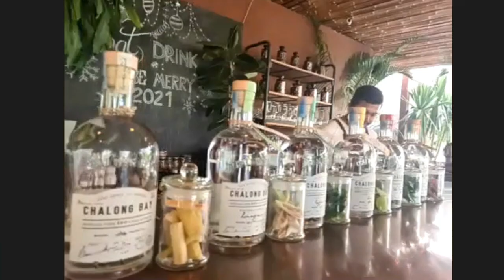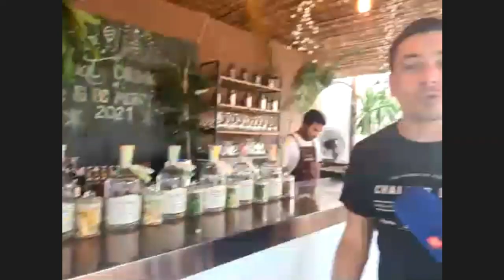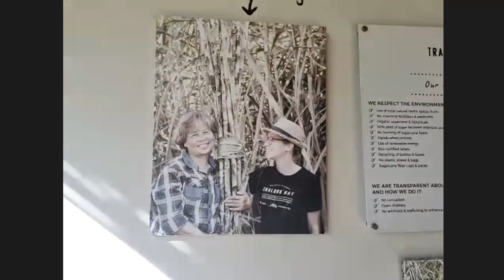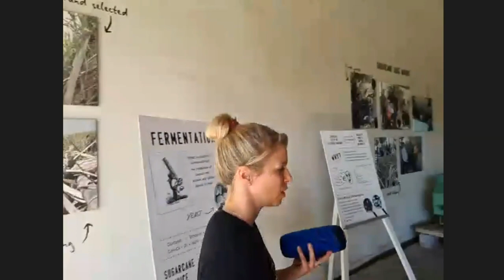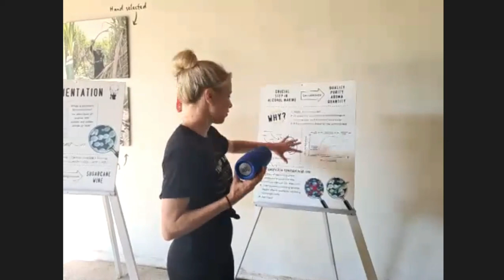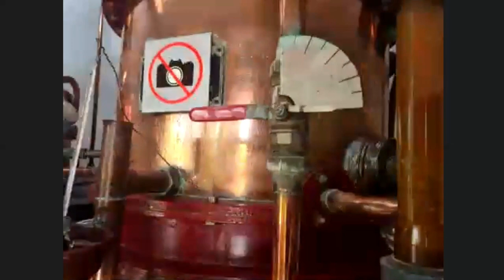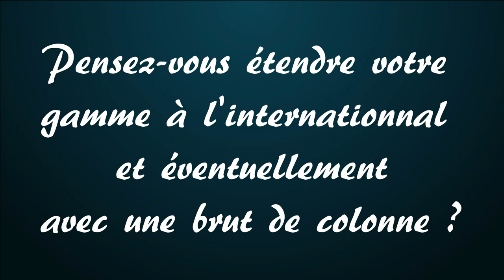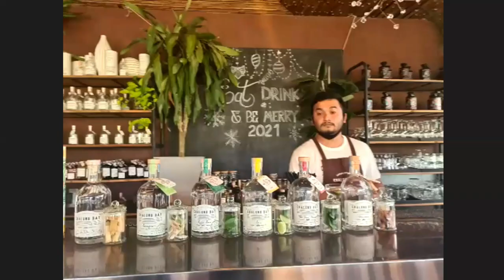Comment est distillé le rhum Chalong Bay ainsi que ses infusions - Interview 10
🥃 Dans cette rediffusion du live de Chalong Bay, nous allons vous montrer comment est distillé le rhum Chalong Bay ainsi que la façon dont ils ont étendu leur gamme avec des infusions.

00:00:00 - Introduction
00:00:40 - Présentation
00:06:19 - Pourquoi faire des infusions de rhum ?
00:12:54 - Comment vous fournissez-vous en canne ?
00:18:15 - Quelle variété de canne utilisez-vous ?
00:19:51 - Comment se fait la fermentation du rhum ?
00:24:53 - Comment est distillé le rhum Chalong Bay ?
00:30:51 - Comment l'alambic est-il chauffé ? Avec de la bagasse ?
00:32:13 - Comment faire une infusion ?
00:39:23 - Quel est la particularité de la législation Thaïlandaise en matière d'alcool ?
00:41:58 - Pensez-vous étendre votre gamme à l'international ?
00:43:38 - Est-il prévu d'avoir une gamme vieillie ?
00:47:27 - Quelles recettes de cocktails conseillez-vous avec un Chalong Bay ?
01:01:25 - Conclusion

Retrouver d'autres articles à la découverte de l'univers du rhum sur mon blog :